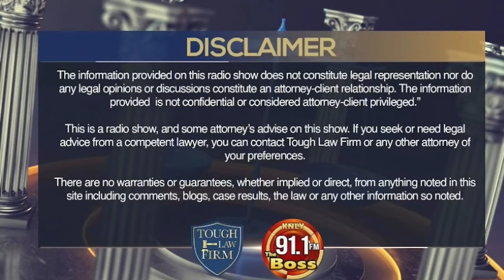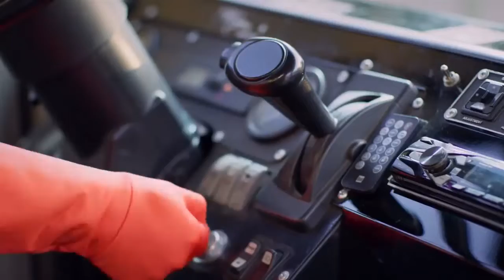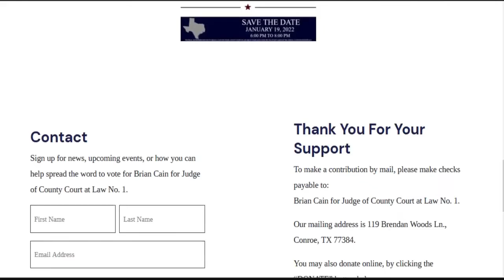The Legal Fix | Episode 34 | Farewell to a Legend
⚖️ LegalFix 📺 E34 👨🏻‍⚖️ Farewell to a Legend with special guest Brian Cain a local attorney and candidate for Montgomery County Court 1.

🍿 The Legal Fix is a new age radio show by The ToughLawFirm, Fridays at Noon. 📞 The toughest LawFirm in town, with the toughest lawyers around, answering your toughest legal questions. 🌟 Featuring the Eraser Paula Hughes, BoyWonder 👨‍🚀 Brandon Riley, and SuperLawyer GI Jerome 🤵 Jeremy Hall.